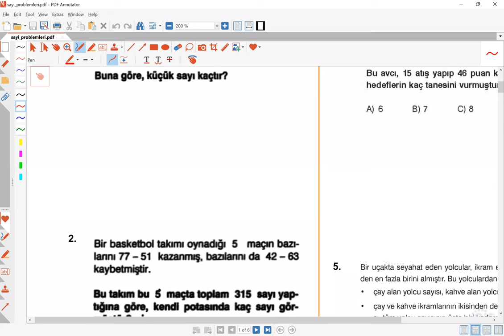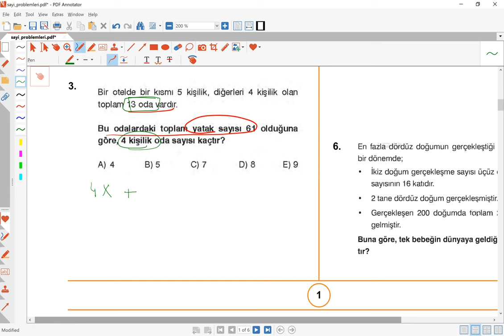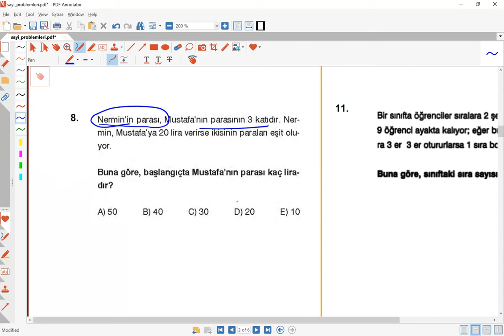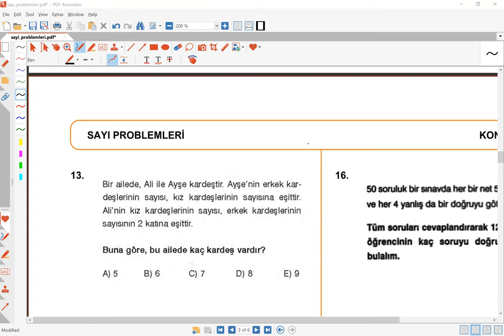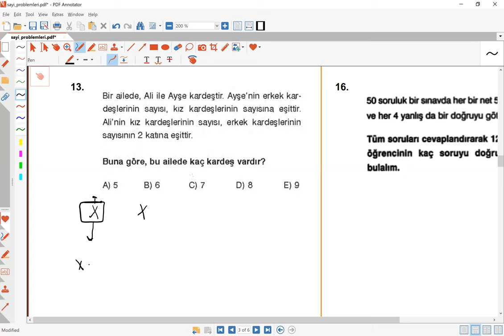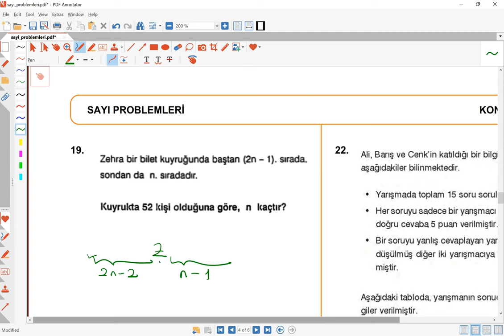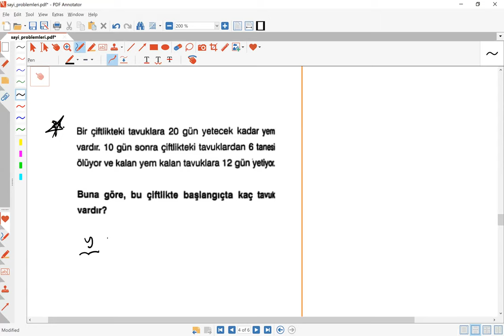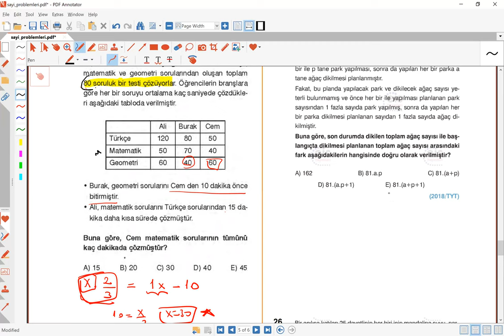SAYI PROBLEMLERİ KONU VE SORU